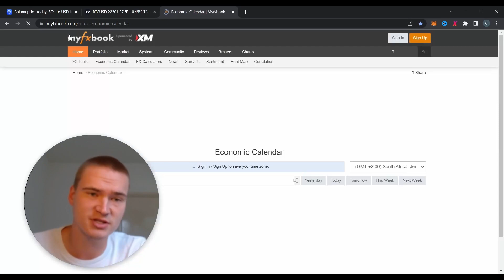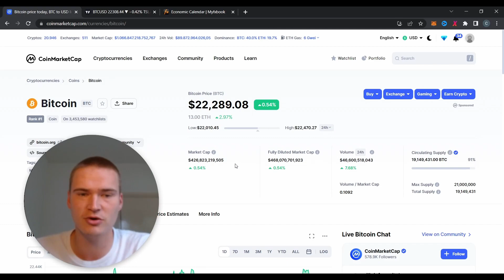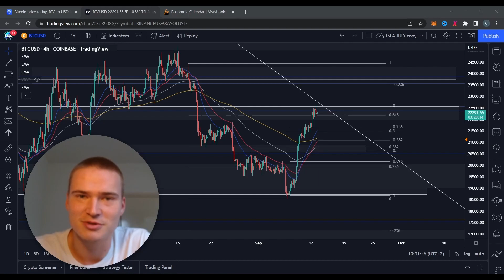BTC INFLATION RATE UPDATE! | BITCOIN (BTC) PRICE PREDICTION & NEWS 2022!